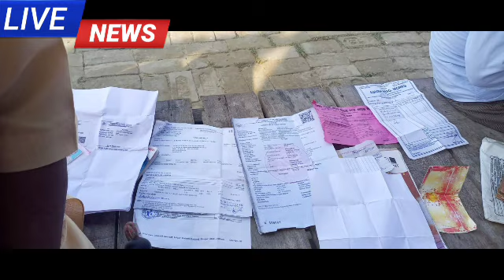सीतापुर थाना हरदी16अक्तुबर2021घाघरा में अधेड़ ने लगाई छलांग,नही लगा सुराग,मौके से रुपये बाइक,कगजतमिले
रेउसा सीतापुर।घटना16अक्तुबर2021रविवार की।बहराइच । शनिवार की शाम हरदी थाना क्षेत्र के चहलारी घाट पुल से कूदे युवक का पता नही चल सका । पीएसी जवानो ने नदी में दिनभर तलाशी अभियान चलाया । बहराइच -सीतापुर मार्ग पर चहलारी घाट पुल से गुजर रहे राहगीरों ने एक युवक को नदी में छलांग लगाते देखा । जिसकी सूचना पुलिस को दी गयी मौके पर पहुंची पुलिस ने पुल के किनारे लावारिस हालत में एक बाइक खड़ी मिली थी , जिसकी डिग्गी से सीतापुर जिले के महमूदाबाद थाना क्षेत्र के अब्दुल्लापुर गांव निवासी राकेश वर्मा 52 वर्षीय पुत्र मोहनलाल वर्मा नाम का आधार कार्ड गाड़ी के कागज व मोबाइल फ़ोटो मिले । परिजनों ने हरदी थाने में तहरीर दे दी है । जब इस घटना की जानकारी हरदी थाना प्रभारी भानु प्रताप सिंह से की गयीं तो उन्होंने बताया की पीएसी जवान डूबे युवक की तलाश में जुटी हुई  और तलाश जारी है ।।